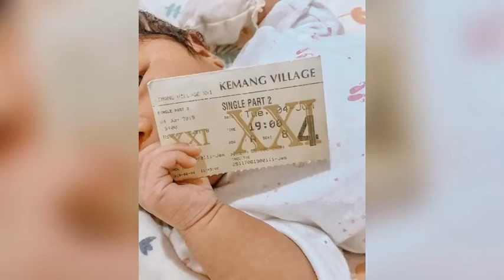GUMUSHNYA!!! ALINEA NARSIS SEPERTI INCES